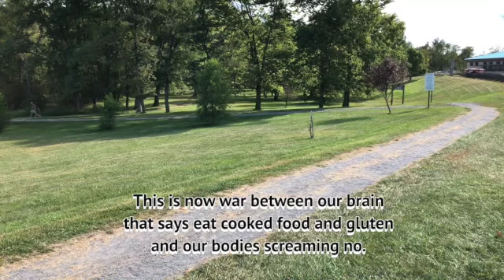Battling Bad Habits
This video is about the battle of the brain and the body. The brain says one thing but the body screams no.